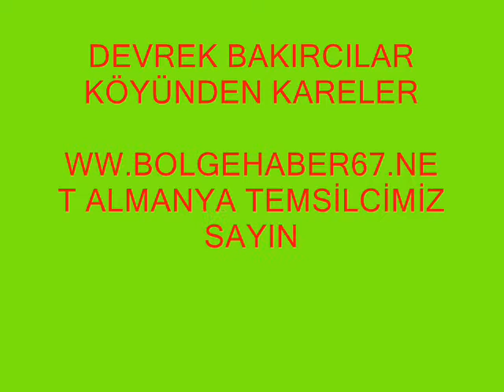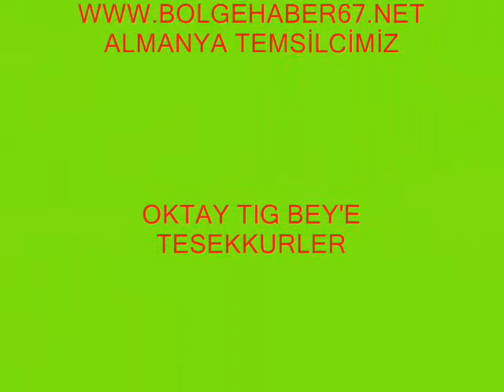DEVREK BAKIRCILAR KÖYÜ